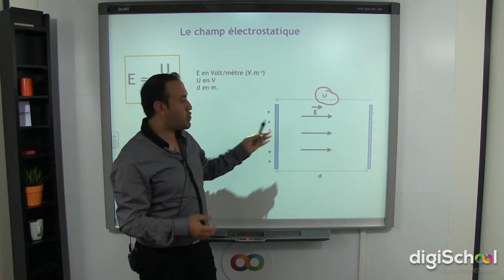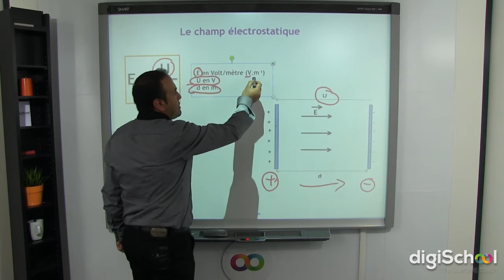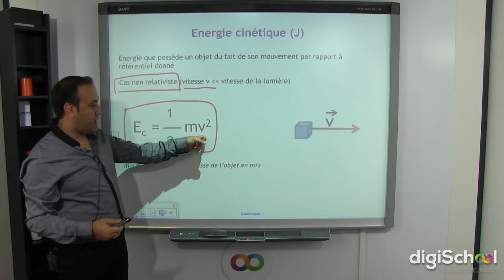Le champs électrostatique et l'énergie cinétique - Physique-Chimie - Terminale S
▶ Retrouvez le cours de physique chimie sur le temps et l'amortissement en pdf sur notre

▶ Notre professeur de Physique Chimie, Ali RACHINI, vous propose une leçon sur les champs électrostatiques et l'énergie cinétique. Un champs électrostatique est composé de deux plaques chargées, mises à une certain distance sous k'effet d'un différence de potentiel U, un champs électrostatique est créé. Il va systématiquement du côté + au côté -.